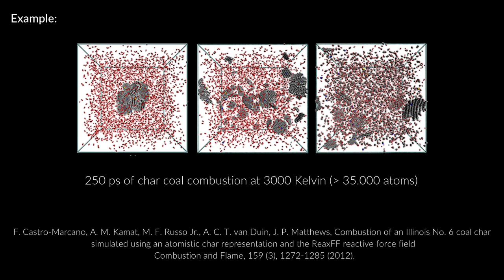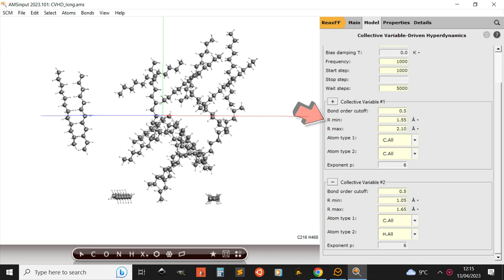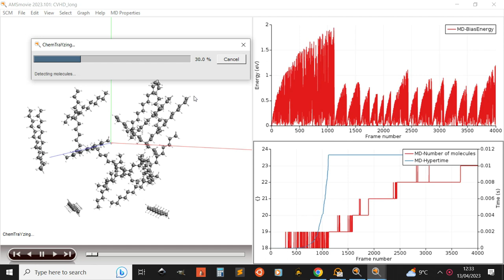Collective variable-driven hyperdynamics: Low temperature pyrolisis simulation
Using the easy to set up collective variable-driven hyperdynamics, molecular dynamics simulations can be accelerated into the seconds(!) timescale.